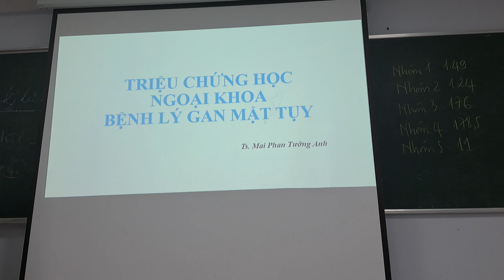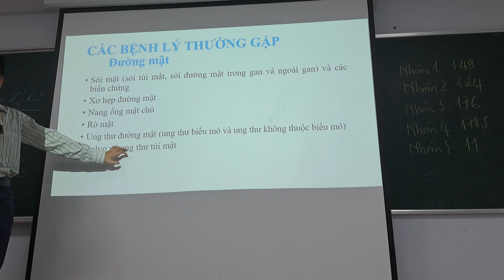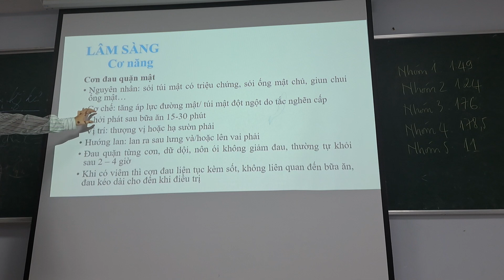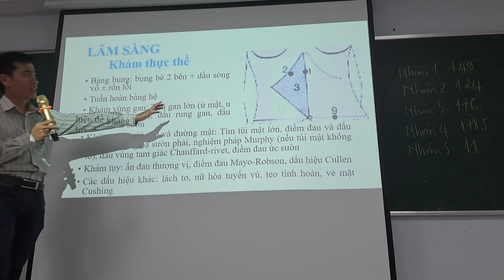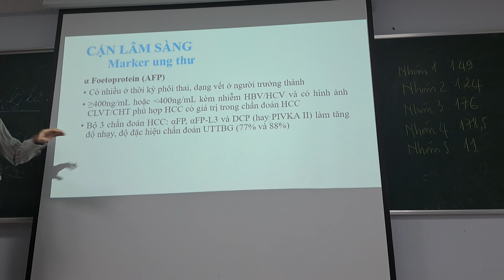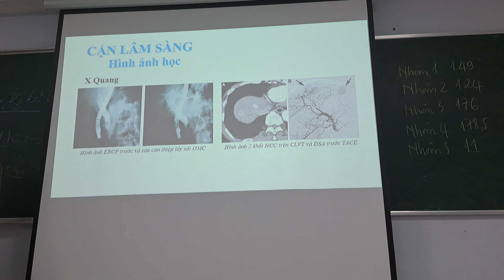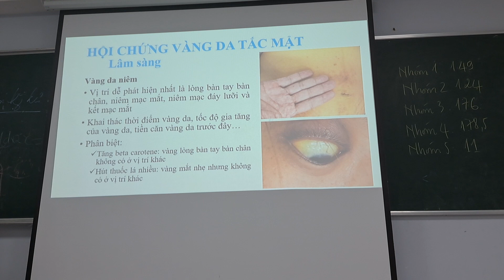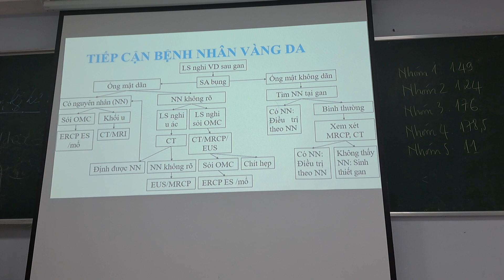Triệu chứng học : Bệnh lý gan mật tụy